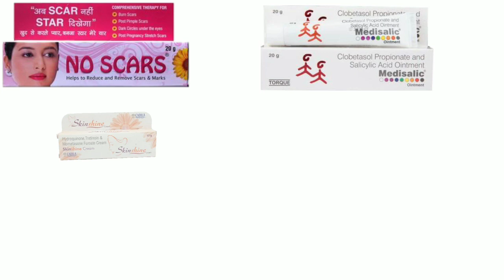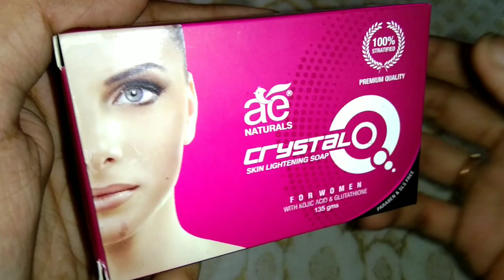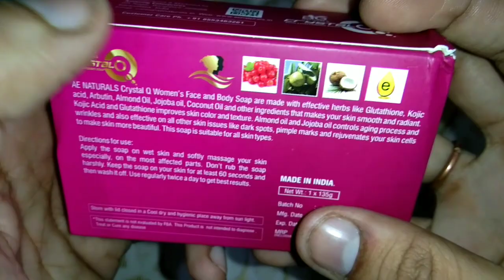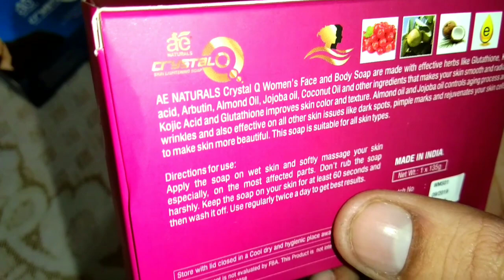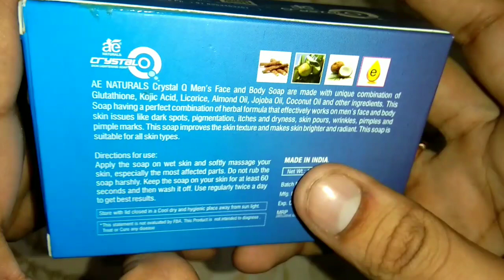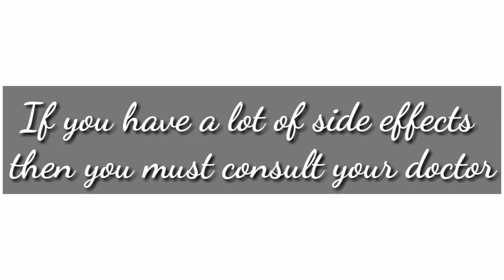गोरा होने का आसान तरीका |Best Fairness Soap Review | Ae Naturals Crystal Q Skin Whitening Soap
This Soap is Best Fairness Soap And Also Skin Whitening Soap For Dark Circles Pimples Oil Dirt Acne Scars Marks Wrinkles Pigmentation On Face Get Fairness Skin Without Side-effects

To Order AE Naturels Women Soap Call or Whats app on below nos

To Order AE Naturels Men Soap Call or Whats app on below nos

Information About This Channel Medical Purposes Only We Are Not Recommend Any Brands We Are Provided Knowledge About All Products Consultant A Doctor For Professional Help.